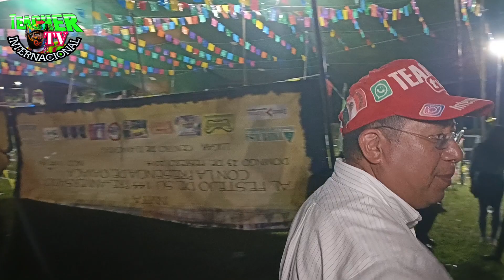COMO SURGIO LA IDEA DE QUE 3 BANDAS TOCARAN JUNTAS EXPLICA EL MAESTRO ENRIQUE SANTAMARIA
Un cierre con el último detalle la cereza en el pastel.. y con la explicación más sutil delos de casa VIVA TLAYACAPAN MORELOS